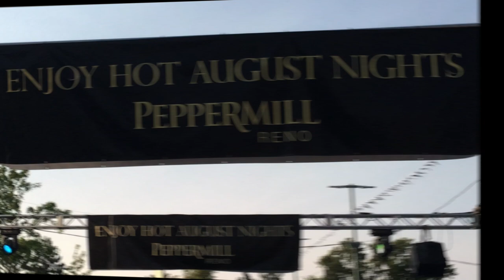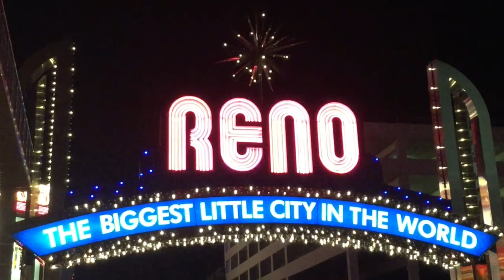Hot August Nights 2018 Downtown Reno Cruise | Classic Cars | Car Shows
Phillip Goodman of the Nevada Real Estate Group (Formerly the Druesedow Real Estate Group) at eXp Realty had a front row seat for the Hot August Nights Downtown Cruise. He also got a up close with some fine machinery at the Peppermill.

Contact the Nevada Real Estate Group (Formerly the Druesedow Real Estate Group) at eXp Realty in Reno, NV.

Footage shot exclusively by Phillip Goodman on location in Reno, NV.